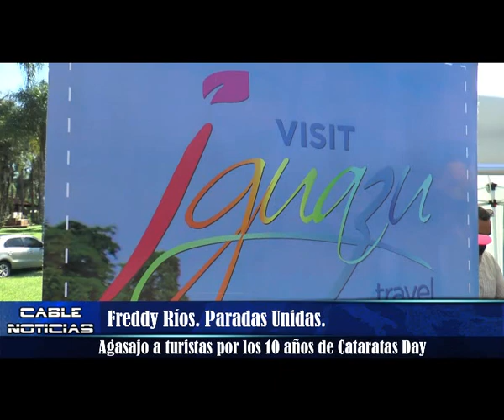Freddy Ríos. Paradas Unidas.